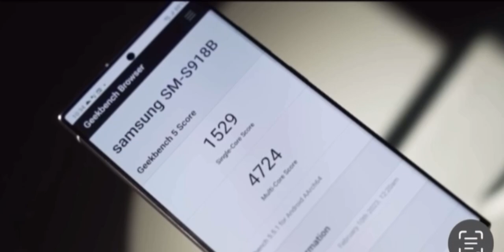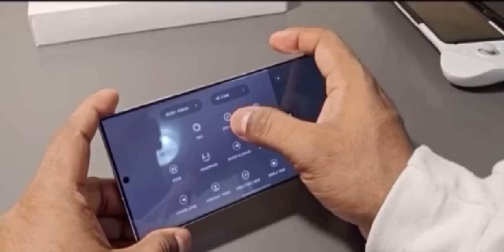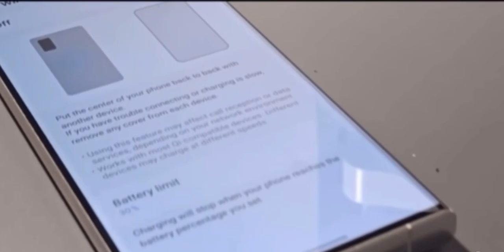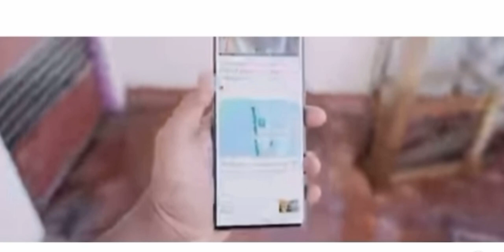Samsung S23 Ultra phone review in tamil🔥⚡️⚡️💥samsungs23ultra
Here Timestamps of the video

00:01 Introduction
00:50 Display features
01:14 s-pen uses
01:24 camera
02:08 Protection and battery life
03:00 Samsung free ecosystem
03:48 price of Samsung S23 ultra
04:00 Conclusion

Her we discussed about Samsung S23 ultra features and protection and camera uses

Watch the video and keep support us

Sanjaytech family🔥⚡️